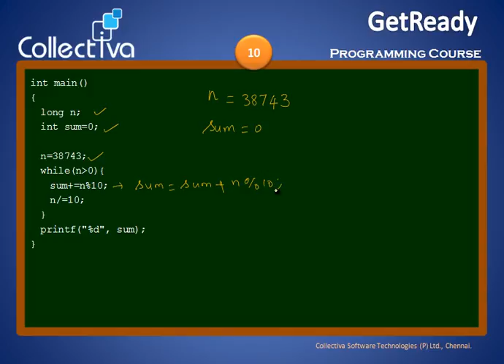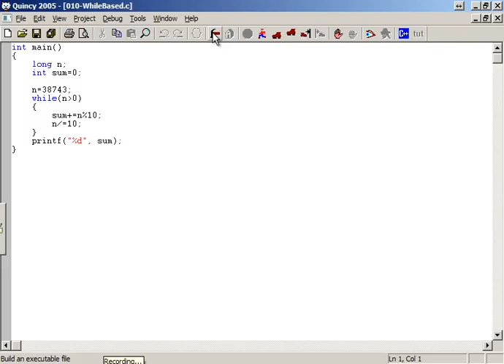#4 While loop program || Find the output - Advanced || C Quick Refresher In Tamil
Tracing and understanding C programs. Are you struggling to learn C programs? Don't worry this technique will wipe out your fear away from your heart. Believe us and start watching all the videos in this play list confidently (in Tamil).

Find the output of a c program with while loop.

This Video is Part of   “Tracing and understanding C programming in Tamil”

Related searchs:
Mind bending C programs,Mind bending C programs in tamil